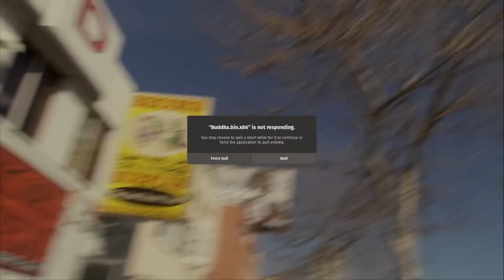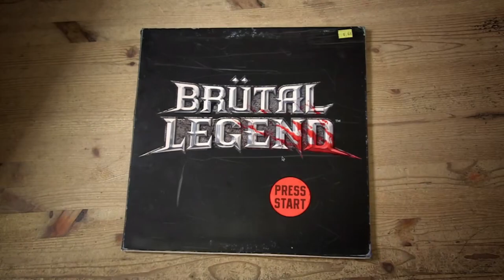Brutal Legend | Linux Version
This shows the game play of Brutal Legend on Linux. My system Ryzen 2700, 16 GB memory, and RX 570 with 8 GB memory. My system runs on PopOS! 22.04.